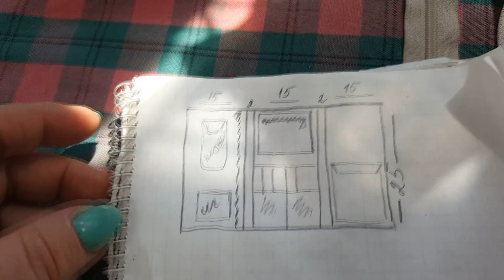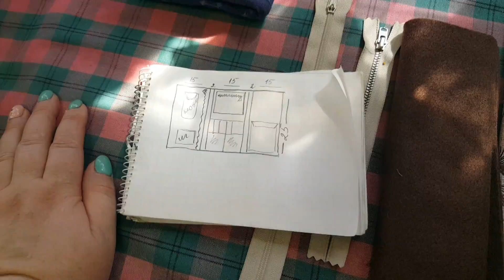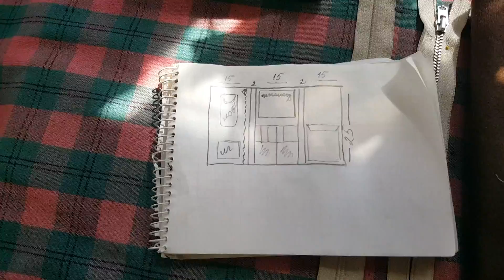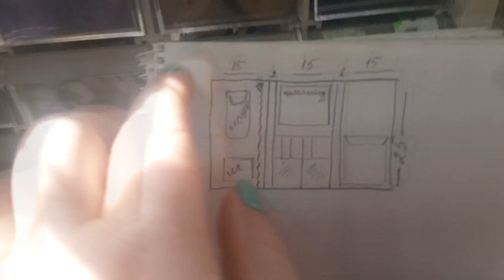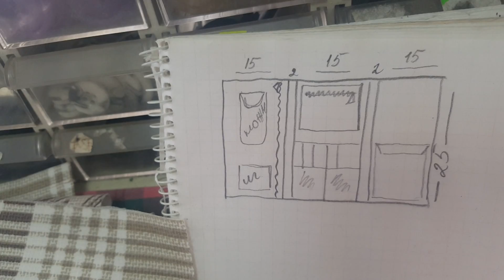Шьем органайзер для вышивки.